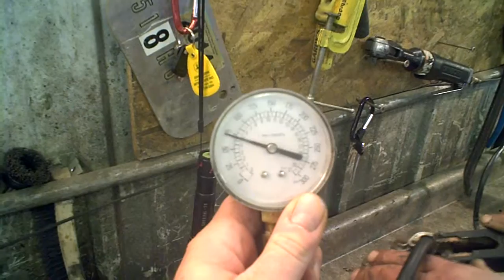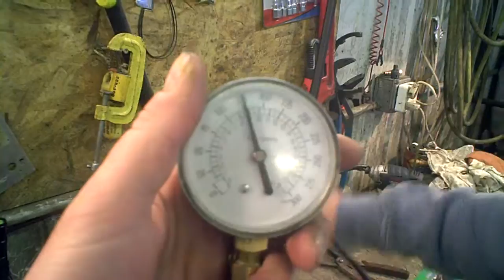SOLD NOT AVAILABLE LOT 1804A 1994 Polaris SL 750 Engine Compression Test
SOLD NOT AVAILABLE 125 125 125 PSI

Nice Even Compression All Cylinders